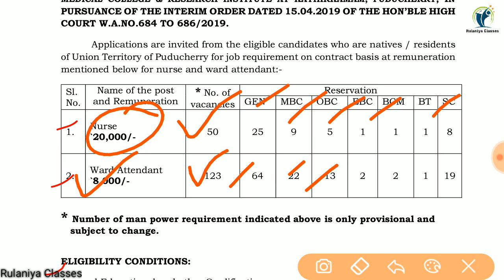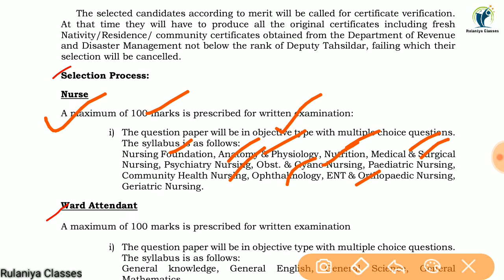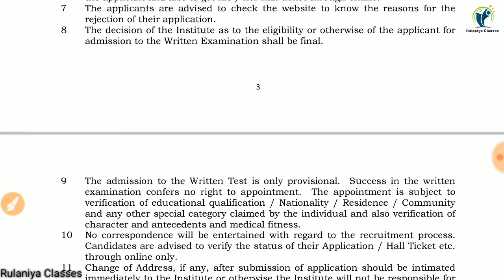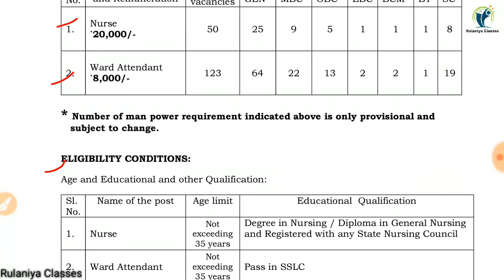IGMCRI Staff Nurse & Ward Attendant Recruitment 2019| स्टाफ नर्स नई भर्ती 2019| Staff Nurse Bharti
Nursing updates
नर्सिंग अपडेट्स